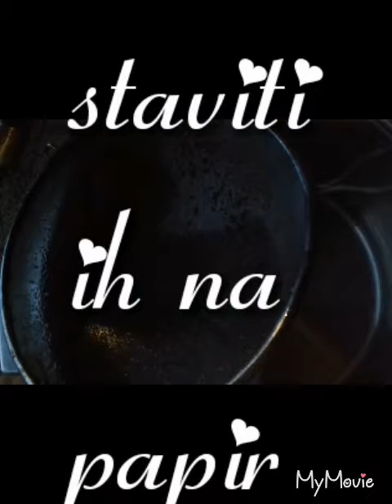KAKO NAPRAVITI ČVARKE-ŽMIRE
potrebno je bijelo meso -slanina svjeze
1.5 litara vode na 20 kg mesa
so i vegeta po ukusu